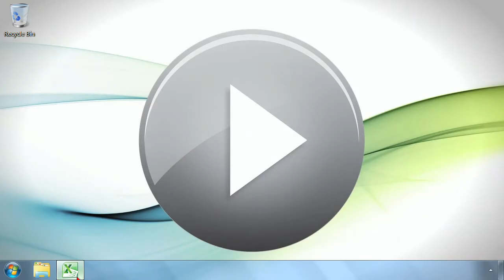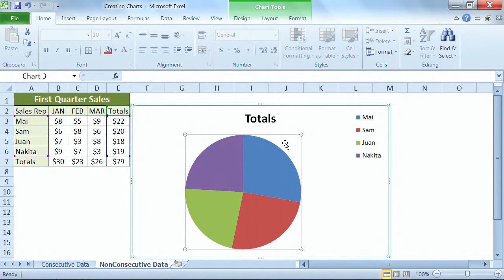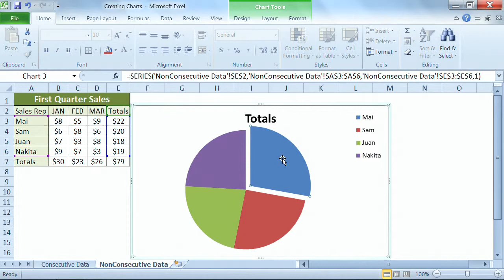Microsoft Excel 2010 Tutorial: Moving and Resizing Chart Objects | K Alliance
Learn how to move and resize chart objects with this Excel 2010 training video. Contact K Alliance for more info. - 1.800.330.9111

Featured Instructor - Sheri Tingle
Course Duration:  10 Hours 23 Minutes